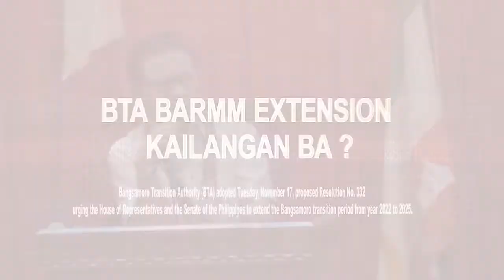Mga kailangan pang isakatuparan sa Comprehensive Agreement on the Bangsamoro.